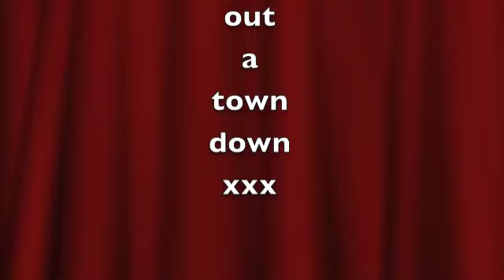LAD PAD MOTTIES